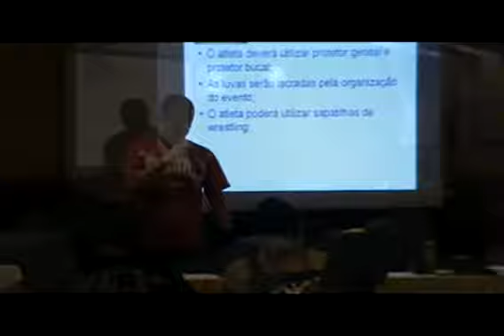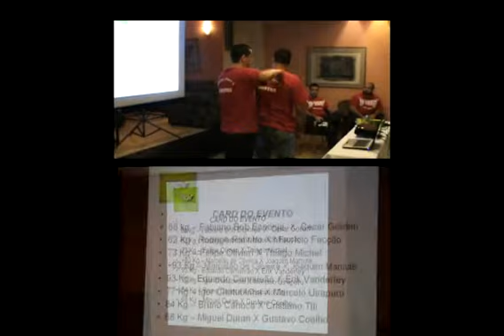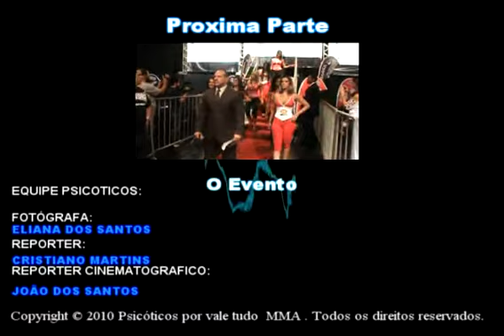Parte 3: " Reunião de Regras/Montagem do Cage"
Documentário criado pela equipe Psicóticos (João Psicótico,Eliana  e Cristiano  Martins ) que retrata os bastidores da segunda edição do evento Brasil Fight 2 organizado por Tatá Duarte e Jairinho Rodrigues que agitou Minas Gerais dia 14 de Agosto, em nosso mini documentário procuramos retratar desde a saída da equipe carioca da cidade do Rio de Janeiro até a luta mais esperada e polêmica da noite entre Maurício Facção e Rodrigo Ratinho onde coletamos desde a entrada dos atletas no Chevrolet Hall até entrevistas emocionadas de ambos nos vestiários após a luta !